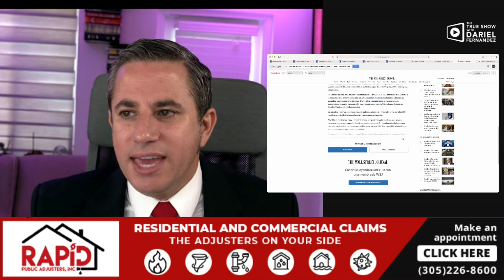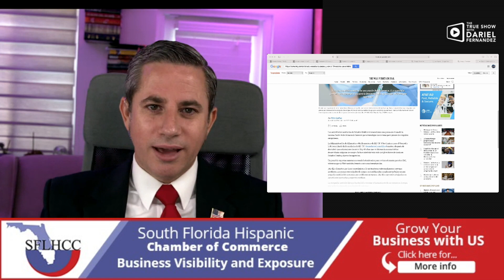Según la recomendación de los CDC y la FDA, se está deteniendo el uso de la vacuna Johnson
💎Sign up for our newsletter to receive accurate news without spin. Esta es la manera mas segura para estar en contacto